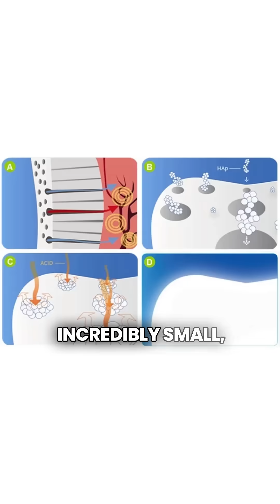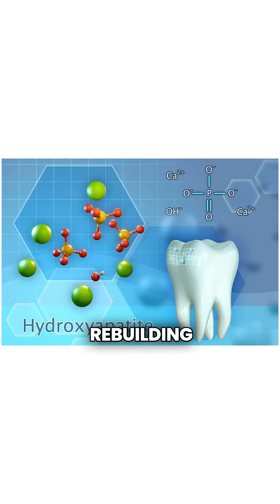Here's The REAL Reason You Get Cavities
Save thousands on dental bills by protecting enamel early.

Dentite restores your teeth's natural barrier for less than $2/day.